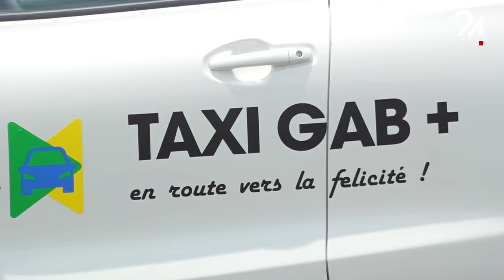GABON SOCIÉTÉ TRANSPORT, CÉRÉMONIE DE REMISE DES CLÉS DU PROJET TAXI GAB+